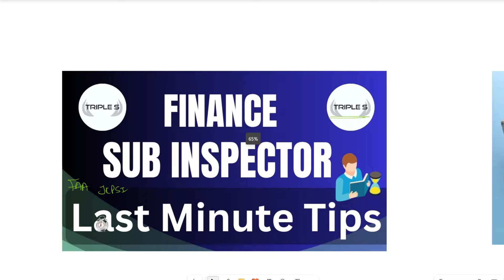Finance Sub Inspector Last Minute Tips || Mistakes to Avoid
MAHA SHIVRATRI SPECIAL DISCOUNT IS LIVE NOW

Use this link to avail special discount 👇

Sign up with same number
After that you can watch it same  on app

Female Supervisor Complete Course

Sub Inspector Finance Test Series

Inspector Finance Test Series